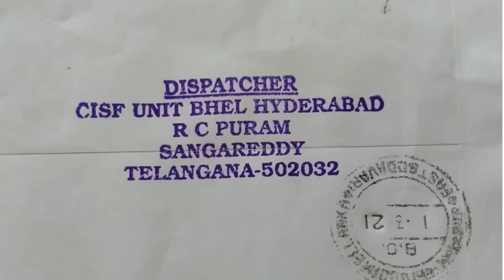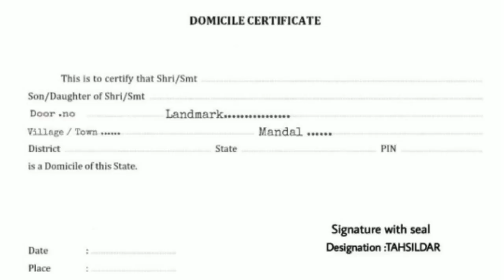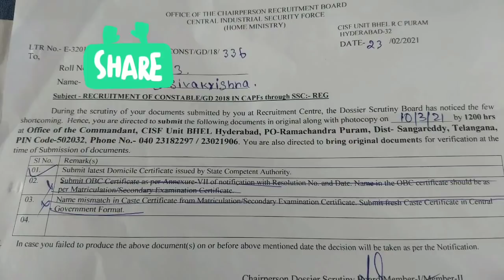CISF నుండి వచ్చిన లెటర్ full details